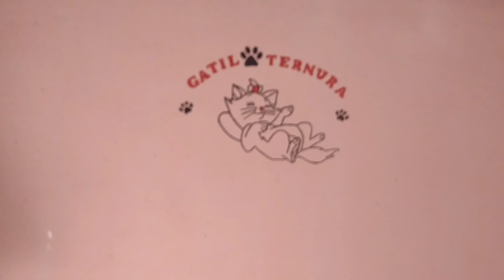LIMPEZA NO GATIL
Olá pessoal! No vídeo de hoje vou mostrar a limpeza no gatil.